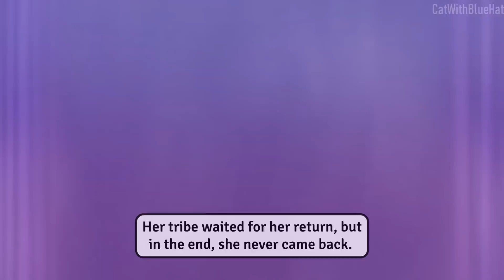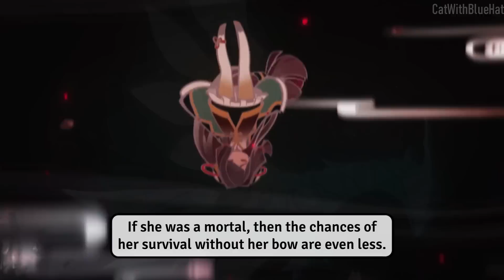They Secretly Added a New Character in 2.7 (Genshin Impact)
The Fading Twilight Bow has some interesting details about a person who participated in the cataclysm event in The Chasm. Let's explore this bow's lore. I hope enjoy the video :D

📚 Source
Weapon Fading Twilight

🎵 Music
HOYO-MiX